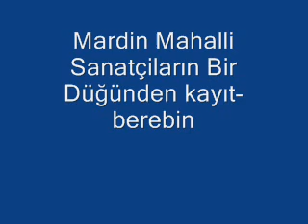Mardin Mahalli Sanatçilar